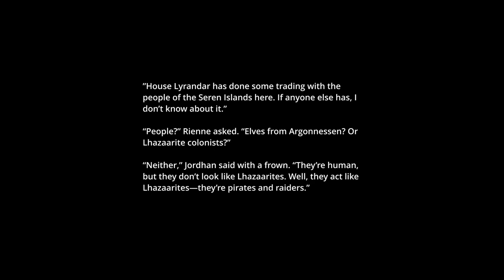Core Races of Eberron - Humans | Library of Korranburg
In the newest Lore-drop in the Library of Korranburg series from Eberron Archaeologist, we look at a broad overview of what some think of as the "default" player race in Dungeons & Dragons: Humans. History, Cultures & Religions & Dragonmarks for Humans in the world of Eberron are all topics that are looked at.

I want to note that for the "Playing Humans" Section, I completely forgot to include one option for Siberys dragonmarked characters, so I have added this note. Siberys Dragonmarks appear in Exploring Eberron in a special form: as a type of player reward called a supernatural gift which usually replaces a magic item reward. It does also offer alternative rules to gain the same mechanics via a feat, or to be purchased mechanically like you would a magic item instead of just being granted by the DM.

00:00 Introduction
02:28 Human History
07:55 Human Culture
13:55 Human Dragonmarks
28:55 Playing Humans
31:59 Conclusion